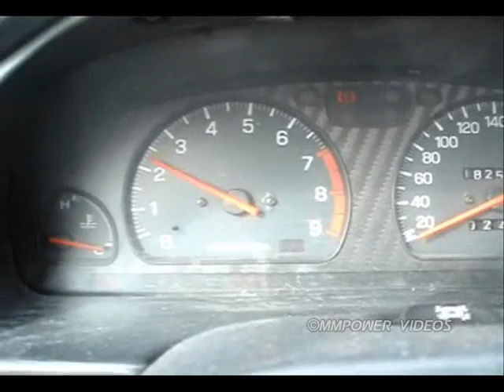Subaru Impreza Turbo BOV (Blow Off Valve) Sound BOV Blitz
Subaru Impreza Turbo BOV (Blow Off Valve) Sound BOV Blitz GC8 Engine Rodajing By MMPower